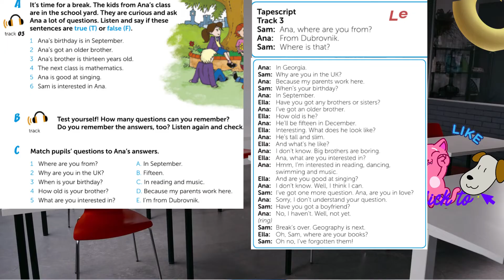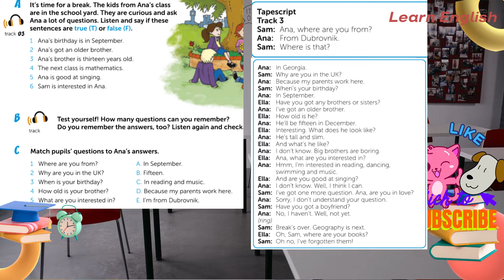New Building Bridges 5 Student's Book 5-3